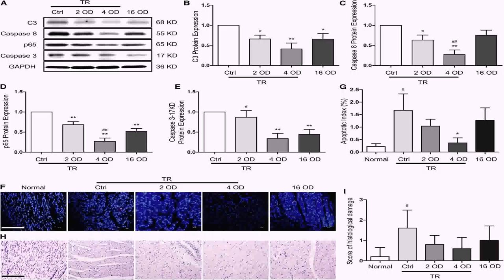Bungalow Floor Plan Philippines - DaddyGif.com (see description)